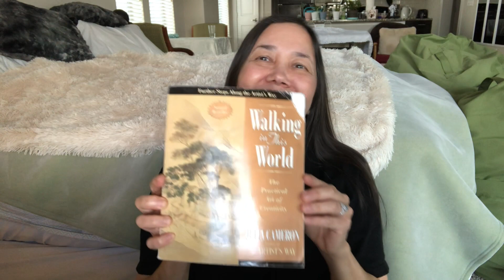A Favorite Book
I love to read and listen to books! One of my favorites is The Artist's Way by Julia Cameron. If I see this book when I'm thrifting, I will buy it to have extras to give to friends. When I read and did the exercises from this book, it marked a turning point in my life. I rediscovered myself and finally did what was loving of myself. Yay!

Creating a loving relationship with yourself. Empower yourself to create the life you want. How to do what's right for you.
Michelle Miyagi. The Logical Heart Knows Best.
Big Love and Ginormous hugs! ❤️
Hi! I was an RN in mental/behavioral health for 27 years. Now I'm helping empower caring people like me to prioritize themselves by maintaining healthier boundaries for more freedom, peace, and joy.

I focus on spirituality, mindfulness, kindness, and holistic, healthy living.

I have a lifetime of knowledge and expertise in navigating the intricacies of challenging relationships. People in my family had diagnoses of Bipolar/Schizoaffective disorder, Personality Disorders, Depression, Anxiety, Codependency, Substance Abuse, abusive behaviors, and resulting trauma.

My specialty is helping empathetic caretaking people be true to themselves by being wholly loving of themselves, so they may keep self-compassionate boundaries instead of over-giving, self-sacrificing, and burning out.

It’s confusing, frustrating, and painful with people who are manipulative and violate boundaries. I believe if we listen to and follow our Logical Hearts, we can heal and act from love, awareness, and truth to better our relationships, beginning with ourselves.

We can work together to create more loving, mutual connections from the depths of our Logical Hearts! If you are a caring person who is finding yourself growing more miserable and worn out, I’d love to help. I can help you break free from toxic relationships. ♡